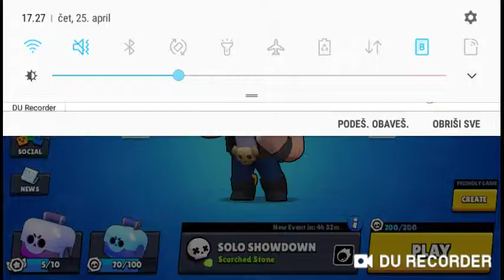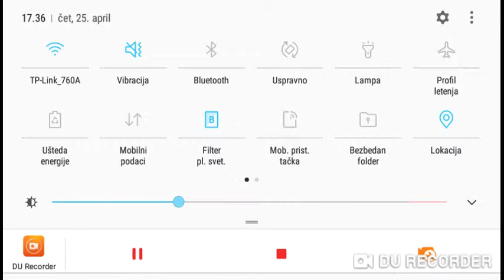Brawl Stars ep 1#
Ako hocete da igrate samnom i sa lazom  dodajte nas na facebooku ja se zovem Aleksa Miric
Lazar Djordjevic pozz😎